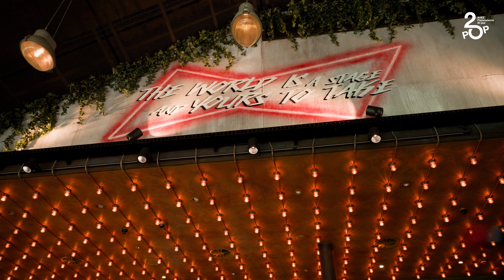Aftermovie 20 jaar Popacademie: Reunie & Jubileum festival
Terugkijken naar hét feestje van het jaar: 20 jaar Popacademie.

Op 17 mei vierden we het 20-jarig bestaan van onze Popacademie met een reünie én een festival. Oud-studenten uit alle jaren kwamen even weer terug op het honk en dat voelde als thuiskomen.
Er werd geproost, gelachen, bijgepraat en vooral genoten!
Tijdens het festival speelden 's avonds maar liefst 18 acts van Popacademiestudenten uit heden en verleden het dak eraf in Metropool Enschede!

17 mei... een dag die heel even voelde als iedereens verjaardag; een dag waar wij nog heel lang van nagenieten. Dank aan iedereen die ons jubileum mogelijk maakte, kwam kijken, kwam spelen en kwam genieten.
Op naar de volgende 20 jaar!